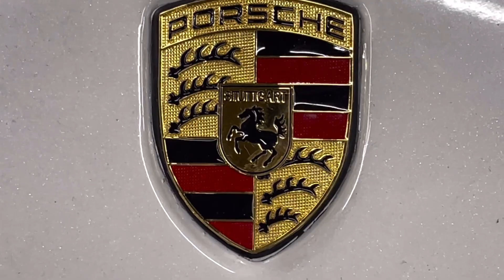Warna caliper Brake BREMBO PORSCHE Dah Pudar BOLEH KE CAT BARU⁉️⁉️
PORSCHE CAT CALIPER KUNING
.𝐋𝐀𝐍 𝐀𝐔𝐓𝐎𝐌𝐎𝐓𝐈𝐕𝐄 𝐄𝐍𝐆𝐈𝐍𝐄𝐄𝐑𝐈𝐍𝐆 𝐖𝐎𝐑𝐊 📍